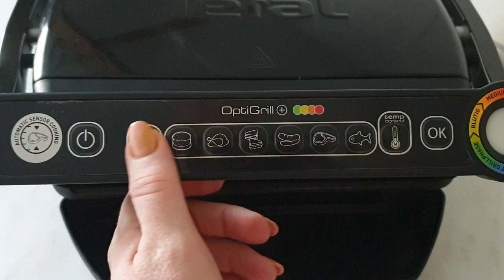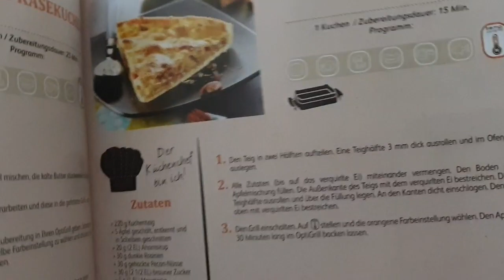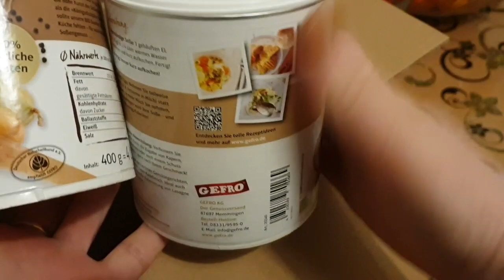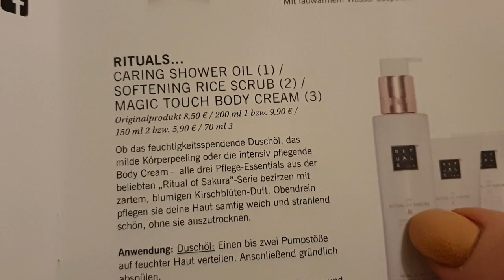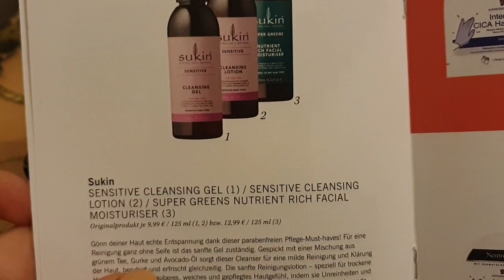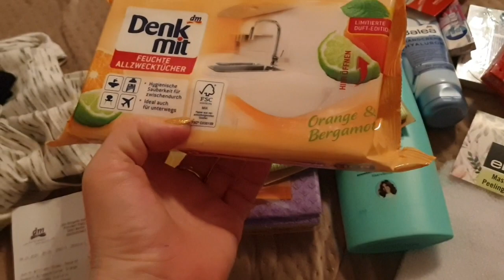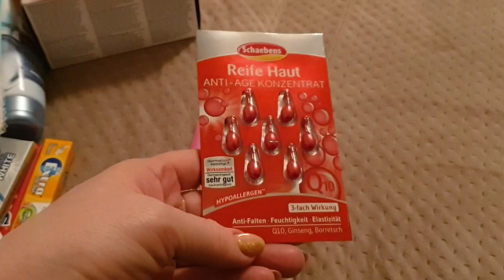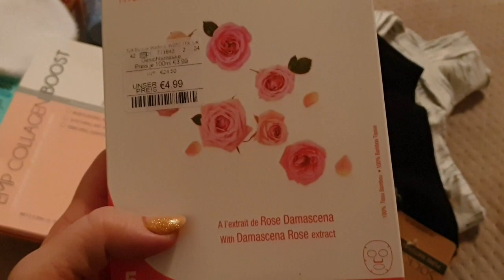Обзор OPTIGRILL TEFAL+ GC7148 /что может электрогриль /glossy box/VLOG 4